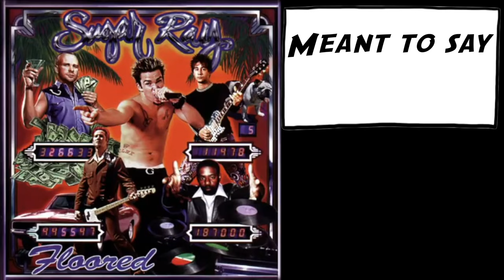MAXIMUM THE HORMONE 🤘😝 - Houchou Hasami Cutter Knife Dosu Kiri | MUSICIANS REACT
In this video musicians will be reacting to Houchou Hasami Cutter Knife Dosu Kiri by: Maximum the Hormone

Band BIO:
Maximum the Hormone is a Japanese heavy metal band from Hachiōji, Tokyo. Their lineup has consisted of Daisuke-han, Nao, Ryo-kun, and Ue-chan since 1999. Each member alternates singing lead vocals, often within the same song, with the exception of Ue-chan, who provides backup vocals almost exclusively. The group is best known for their unconventional and experimental style of alternative metal music. Over their career, they have found success incorporating elements of heavy metal, hardcore punk, hip hop, pop, funk, and ska into their sound. Stylistically, their music runs the gamut from being dark and serious, to ironic or humorous, often with drastic shifts in tempo and mood over the course of a song. The band's eclectic nature frequently draws comparisons to System of a Down

FUN FACTS about band:
- Megadeth former guitarrist Marty Friedman recorded Maximum The Hormone hit single "Tsume Tsume" in his solo album, "Tokyo Jukebox", released only in Japan. The recorded version also ends with another Maximum The Hormone track, "Lousiana Bob"
- In the band DVD "Deco Vs. Deco", there's a easter egg in the main menu. It display the band members making their "funny faces". If you wait for some seconds, Daisuke suddenly sneezes, and the band members get angry "because he "spoiled the scene", then they hit themselves and make a funny pose, ending the easter egg
- The guitarrist Ryo Kawakita is the younger brother of the drummer, Nao Kawakita

Band Awards:
- (2014) CD Shop Awards - GRAND PRIX
- (2009) MTV Video Music Awards Japan - Best Rock Video
- (2009) Space Shower Music Video Awards - Special Award
- (2012) Space Shower Music Video Awards - Best Your Choice
- (2014) Space Shower Music Video Awards - Best Video Of The Year

Studio Albums:
-A.S.A. Crew (1999)
-Rokkinpo Goroshi (2005)
-Bu-ikikaesu (2007)
-Yoshū Fukushū (2013)

MAILING ADDRESS!
7050 Doniphan Dr.

►Video filmed Edited by Muzlee and Dicodec

***MUSIC LESSONS***
We do online lessons! Hit us up if you are interested!

🎸Guitar and Bass Lessons
🎹 Piano
🥁 Drums
🎧 Recording and Mixing
🎤 Vocal Lessons
📲Message Us to set up a FREE 30 minute lesson to see if it is a fit for you!